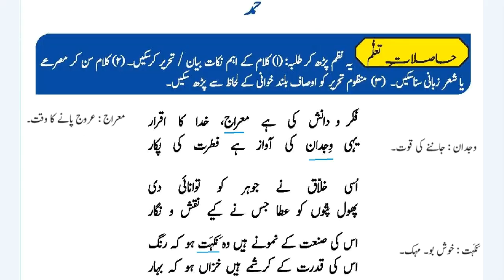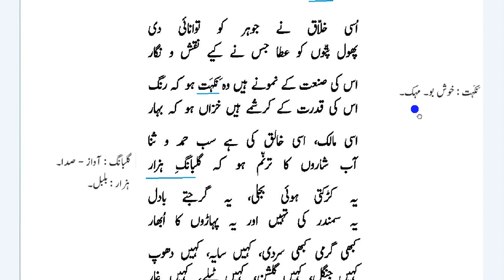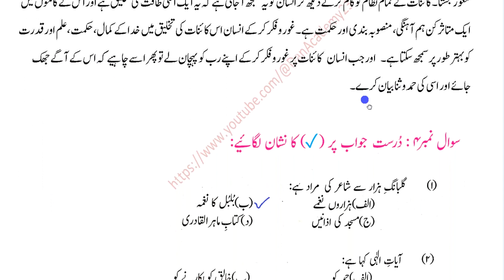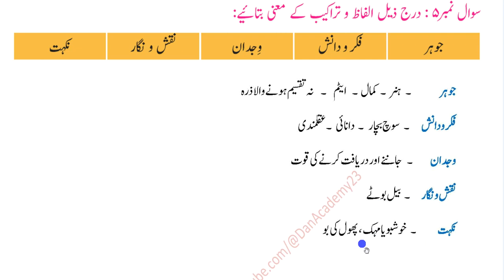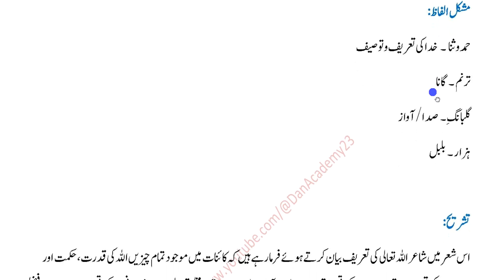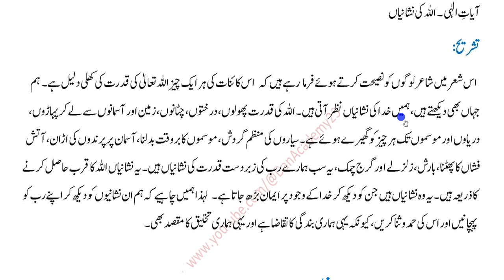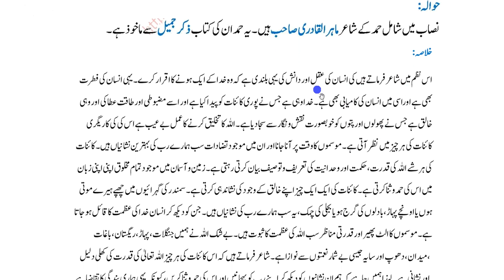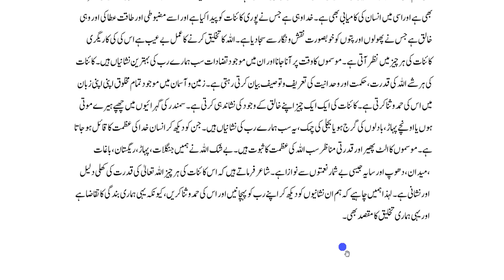11 Class Gulzar Urdu | Lesson 20 | Hamd | Solved Exercise| ۔حمد - گلزار اردو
Gulzar Urdu Solved Exercise: Sindh and Karachi Board